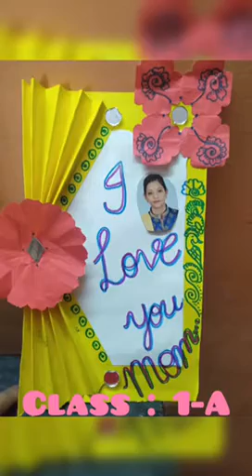SMGS Activities 1 A 2021-22 Part-1